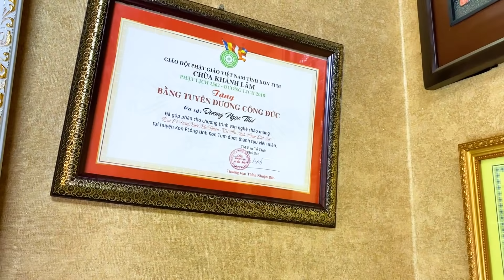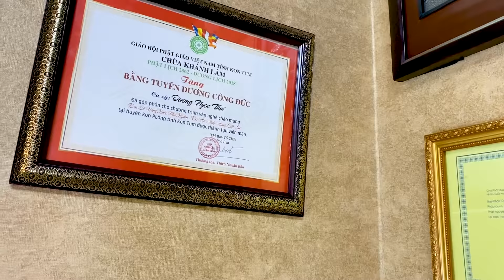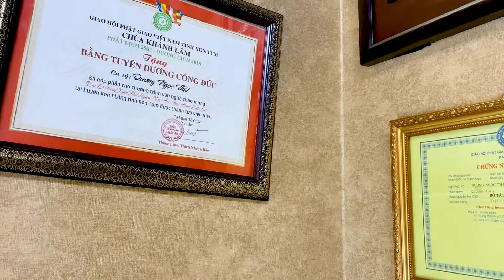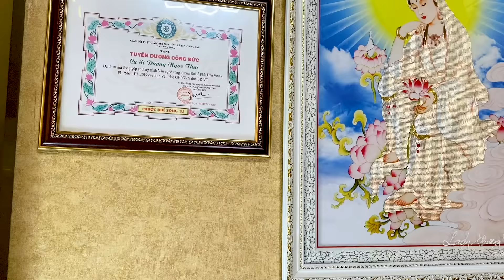Một ngày tu tập tại nhà - Cầu Bình An cho mọi người!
Một ngày tu tập tại nhà - Cầu Bình An cho mọi người! tại nhà Dương Ngọc Thái